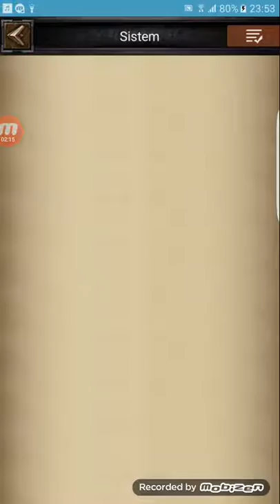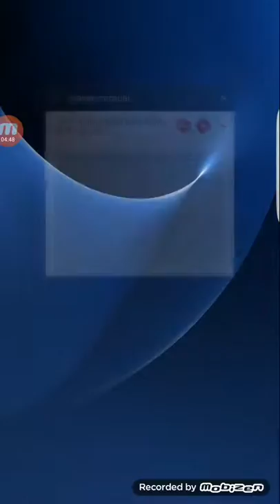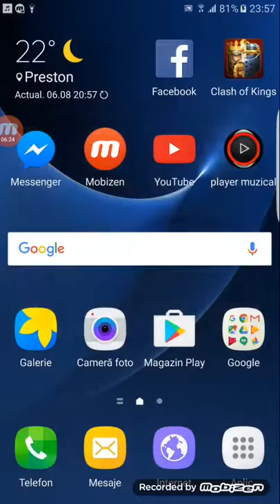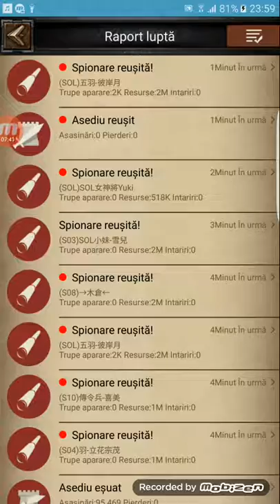Skill. But lose full reinforce , guard verry good defende really i dont belive i lose.